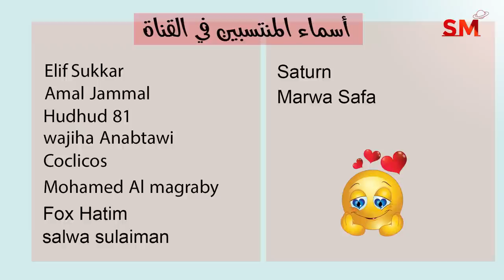توقعات الأبراج و انتقال الزهرة الى القوس اليوم الأربعاء 16 تشرين الثاني نوفمبر 2022 سعيد مناع